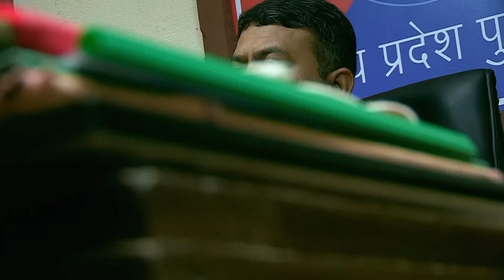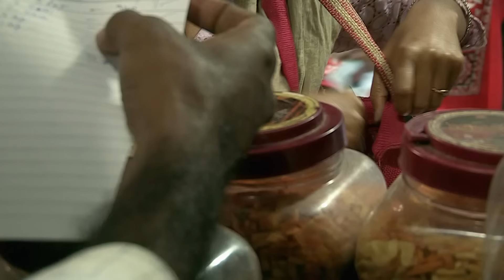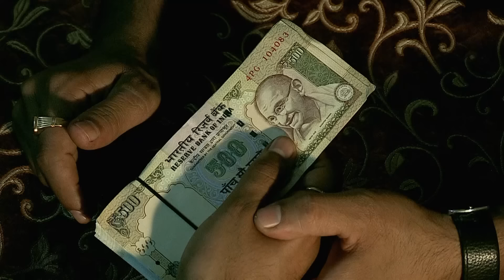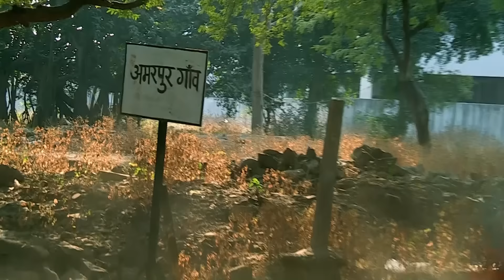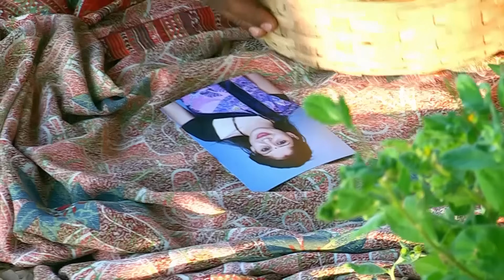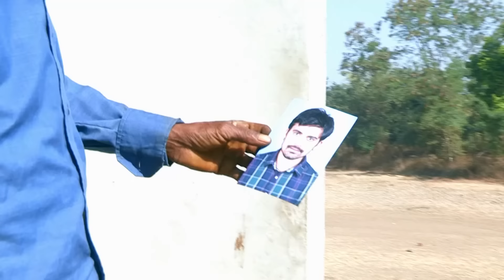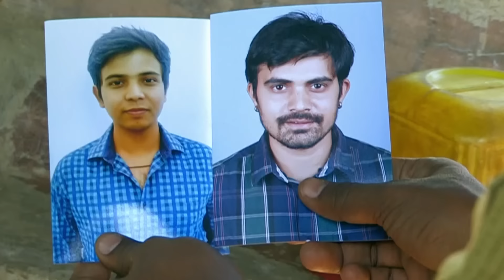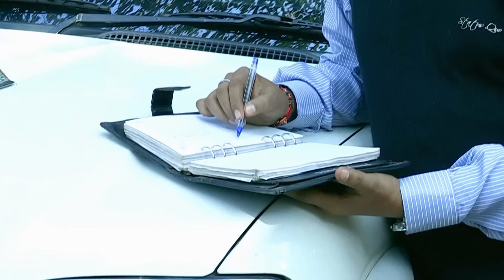क्या है Madhuri और Anmol के रिश्ते की सच्चाई? | Best Of Crime Patrol | Crime Patrol 2024 | Thriller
In this episode of Crime Patrol Dial 100, we get to know about a young girl named Madhuri and her parents who were against inter-caste marriage. However, Madhuri has decided that she will marry Anmol but it was her parents who were against it! Want to know why? Want to know more?